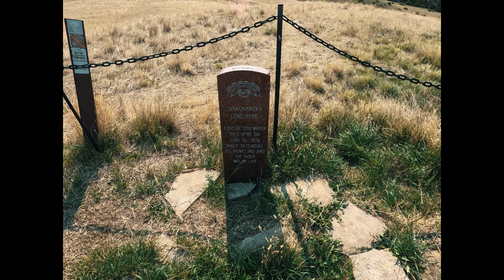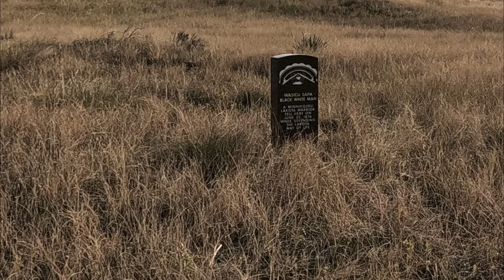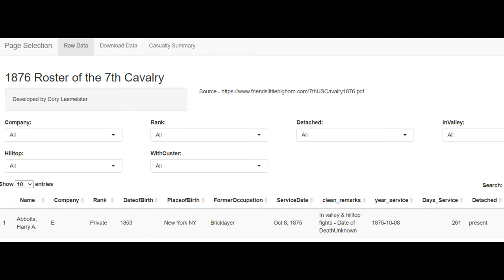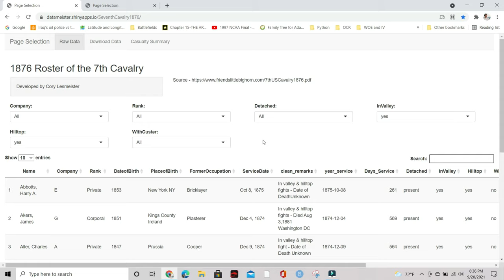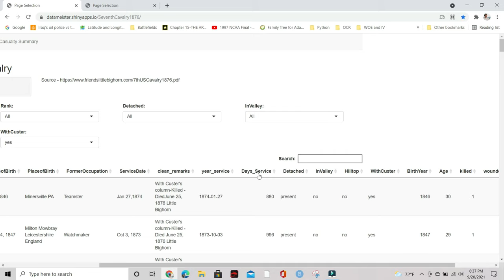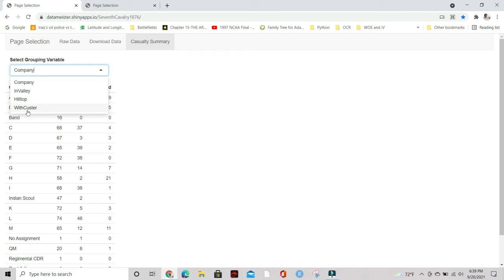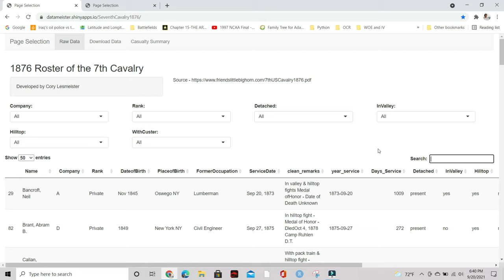The Sioux War of 1876-77 - Preview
After 2.5 weeks of scouring the Dakotas, Wyoming, and Montana I am finally ready to start covering this controversial conflict.

Here is the link to the 7 CAV roster.